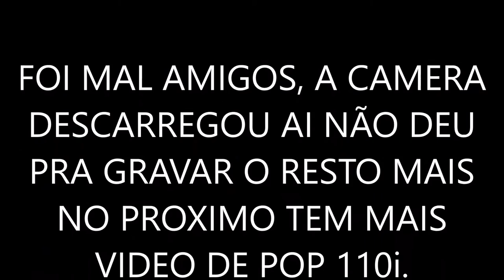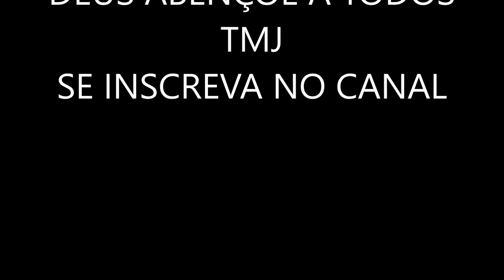PASSEIO DE POP 110i MUITO TOP. - HERBETH MOTOVLOG